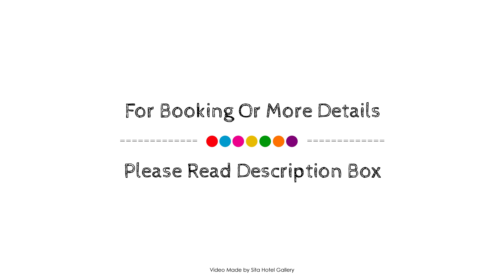Condominio Atlantis, Covenas, Colombia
About Property:
Condominio Atlantis is a popular choice amongst travelers in Covenas, whether exploring or just passing through. Featuring a complete list of amenities, guests will find their stay at the property a comfortable one. Facilities like free Wi-Fi in all rooms, 24-hour front desk, car park, safety deposit boxes are readily available for you to enjoy. Designed for comfort, selected guestrooms offer air conditioning, fan, television, television LCD/plasma screen, satellite/cable TV to ensure a restful night. Enjoy the hotel's recreational facilities, including outdoor pool, garden, before retiring to your room for a well-deserved rest. For reliable service and professional staff, Condominio Atlantis caters to your needs.
Searching For
1. Condominio Atlantis - Covenas
2. Condominio Atlantis - Covenas Virtual Tour
3. Condominio Atlantis - Covenas Rooms
4. Condominio Atlantis - Covenas Amenities
5. Condominio Atlantis - Covenas Videos
6. Condominio Atlantis - Covenas Offers
7. Condominio Atlantis - Covenas Deals
Audio Credit:
Track Title: Blank Slate
Artist: VYEN